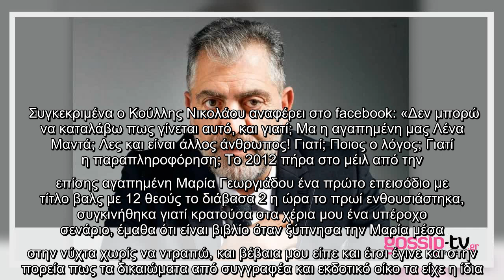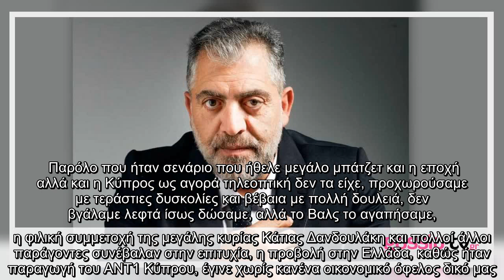✅ «Χείμαρρος» ο Κούλης Νικολάου! Η απάντησή του στην Λένα Μαντά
✍  Αρχικά αποκάλυψε το παρασκήνιο γύρω από την τηλεοπτική μεταφορά του «Βαλς με 12 Θεούς», το οποίο είχε προταθεί από την Μαρία Γεωργιάδου.  VIRAL ΕΙΔΗΣΗ: Μεταγραφή βόμβα για τον ΑΝΤ1! Επιστρέφει στην TV μετά από 10 χρόνια απουσίας!   Σύμφωνα με όσα αναφέρει ο κ. Νικολάου, τα δικαιώματα τα είχε εξασφαλίσει η γνωστή ηθοποιός και σεναριογράφος από την συγγραφέα και τις Εκδόσεις Ψυχογιός.    Συγκεκριμένα ο Κούλλης Νικολάου αναφέρει στο facebook: «Δεν μπορώ να καταλάβω πως γίνεται αυτό, και γιατί; Μα η αγαπημένη μας Λένα Μαντά; Λες και είναι άλλος άνθρωπος! Γιατί; Ποιος ο λόγος; Γιατί η παραπληροφόρηση; Το 2012 πήρα στο μέιλ από την επίσης αγαπημένη Μαρία Γεωργιάδου ένα πρώτο επεισόδιο με τίτλο βαλς με 12 θεούς το διάβασα 2 η ώρα το πρωί ενθουσιάστηκα, συγκινήθηκα γιατί κρατούσα στα χέρια μου ένα υπέροχο σενάριο, έμαθα ότι είναι βιβλίο όταν ξύπνησα την Μαρία μέσα στην νύχτα χωρίς να ντραπώ, και βέβαια μου είπε και έτσι έγινε και στην πορεία πως τα δικαιώματα από συγγραφέα και εκδοτικό οίκο τ ...